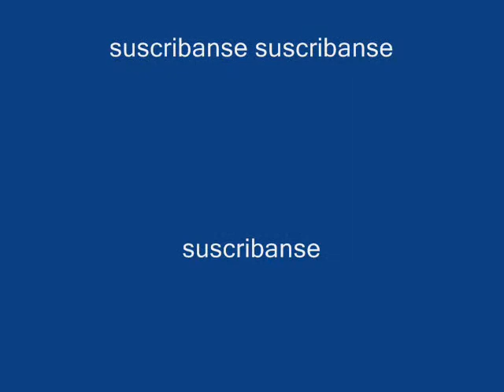los mejore goles de dino